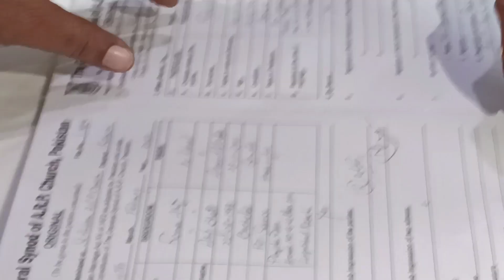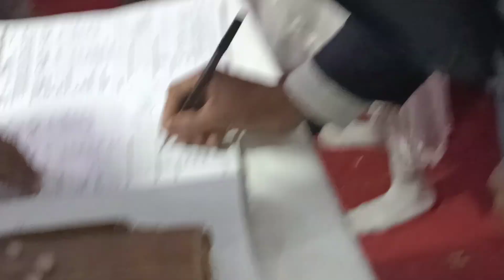mishal ka nikah 😍😍😍😍sahilhomeschoolvlog